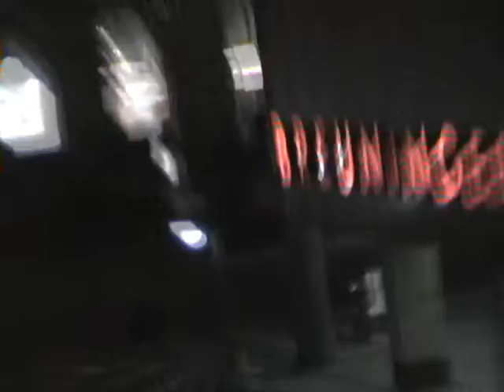El arbol de navidad